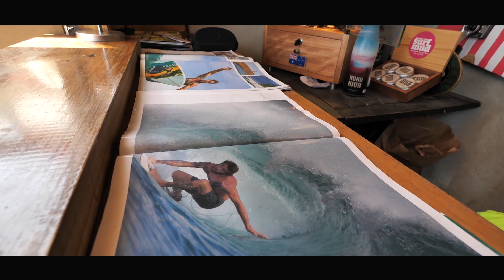Temporada uno - Capitulo 1 de Free Rider (sport, ski, surf, bmx)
Sport, ski, surf . Primer capitulo programa FREE RIDER de Chile!